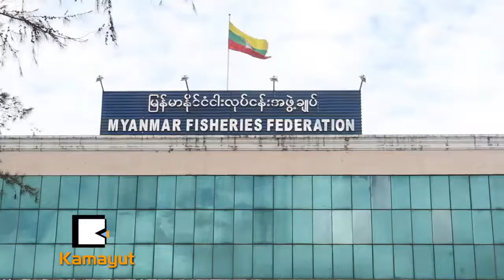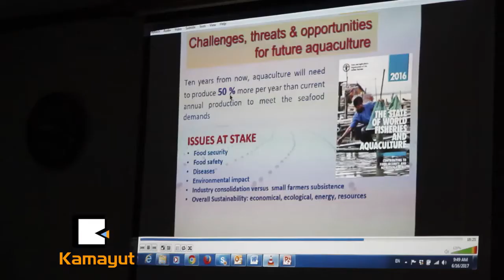တကၠသိုလ္သင္႐ိုးမွာ ေရလုပ္ငန္းအေၾကာင္း ျပဌာန္းေတာ့မယ္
ျမန္မာ့ေရသတၱဝါေမြးျမဴေရးက႑ ေရရွည္ဖြံ႔ၿဖိဳးတိုးတက္ဖို႔အတြက္ MYSAP Meets universities Fact-Finding Workshop for Aquaculture Curriculum Development အစည္းအေဝးကို ဇြန္လ ၁၆ ရက္ေန႔က ငါးလုပ္ငန္းအဖြဲ႔ခ်ဳပ္႐ံုးမွာ ျပဳလုပ္ခဲ့ပါတယ္။